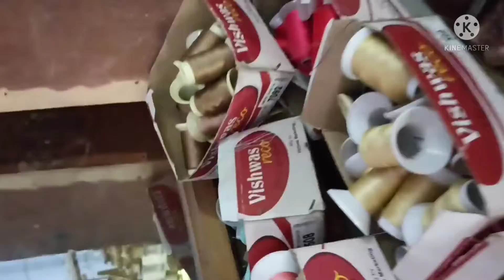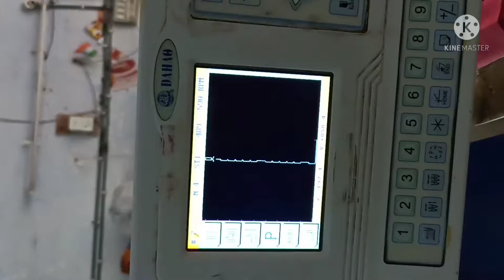Sewing machine in Ahmadabad